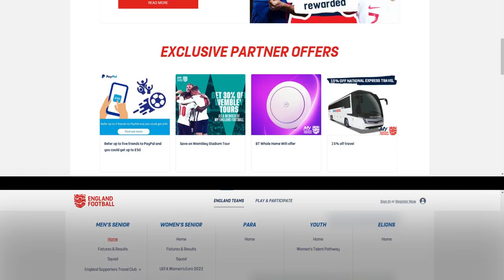Technology Transforms Football | The FA | Cognizant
Cognizant are strategically providing industry specialists to shape our ambition as well as designing, building and managing the technology programmes underpinning the FA." — Craig Donald, CIO, The FA